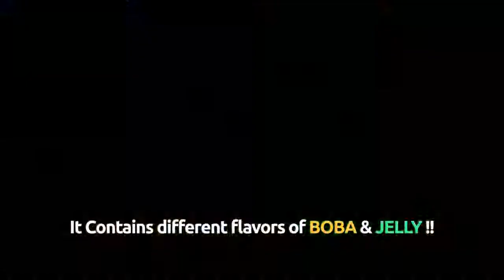What To Do In MUMBAI This Week | Week 12 | Dr. Bubbles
Try these unique Bubble Teas & Bubble Coffees at Dr. Bubbles having multiple outlets in the city.